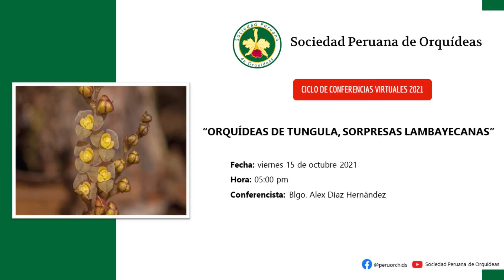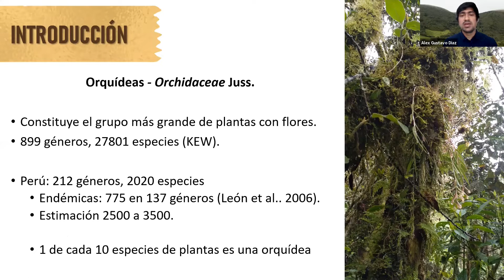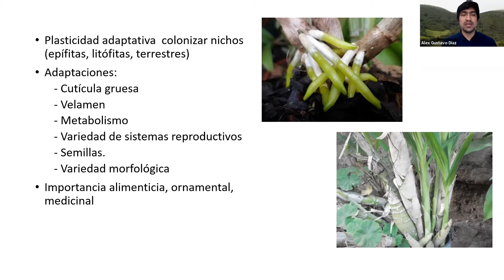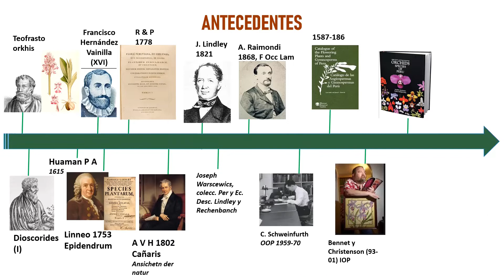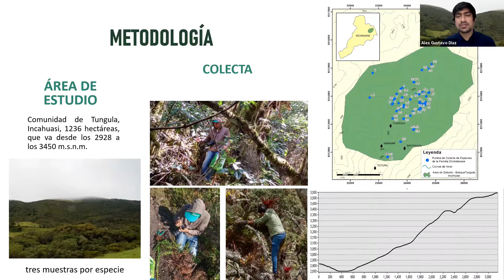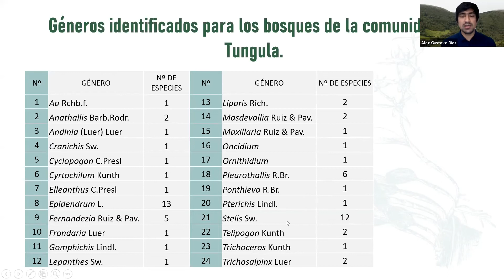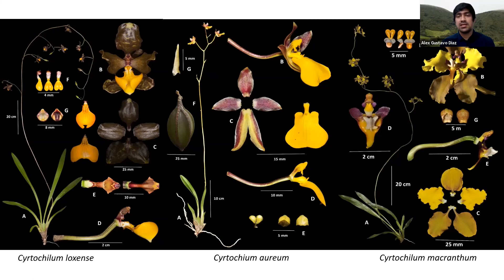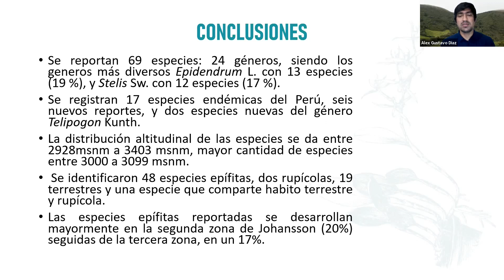CONFERENCIA VIRTUAL: “ORQUÍDEAS DE TUNGULA, SORPRESAS LAMBAYECANAS"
Alex Díaz Hernández, es biólogo botánico egresado de la Universidad Nacional Pedro Ruiz Gallo (Lambayeque, Perú), investigador con especial interés en el estudio de las orquídeas de la región nor-occidental del Perú. Actualmente, cursa estudios de maestría en Botánica Tropical en la Universidad Nacional Mayor de San Marcos (Lima, Perú).

Alex, nos comparte su experiencia en la investigación de las orquídeas del área comunal Tungula del departamento de Lambayeque.

▶▶▶ CONFERENCIA

Título: "ORQUÍDEAS DE TUNGULA, SORPRESAS LAMBAYECANAS".
Expositor: Blgo. Alex Díaz Martínez
Fecha: 15 de octubre del 2021

▶▶▶ ORGANIZADOR: Sociedad Peruana de Orquídeas.

Somos una sociedad con más de 35 años dedicados a la difusión de la investigación, cultivo y conservación de las orquídeas en el Perú.

▶▶▶ CICLO DE CONFERENCIAS 2021

Lo invitamos a participar de nuestras conferencias virtuales en vivo, las cuales se llevan a cabo el tercer viernes de cada mes por todo el 2021.